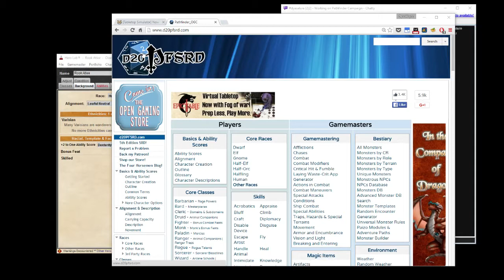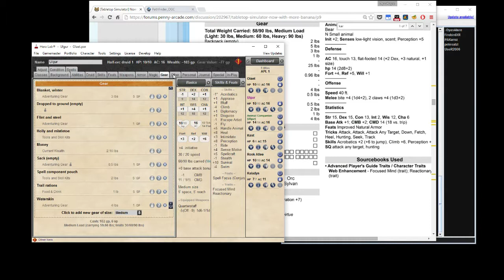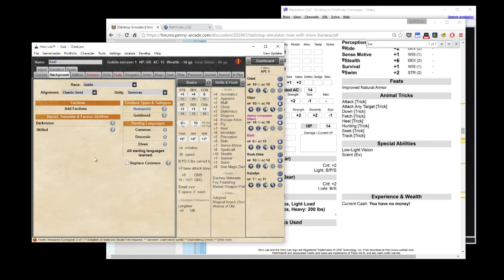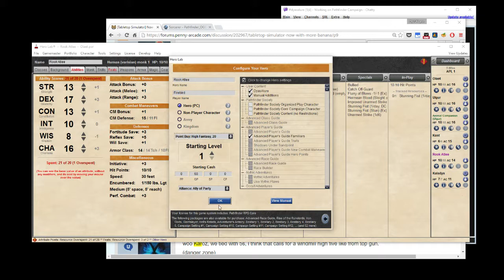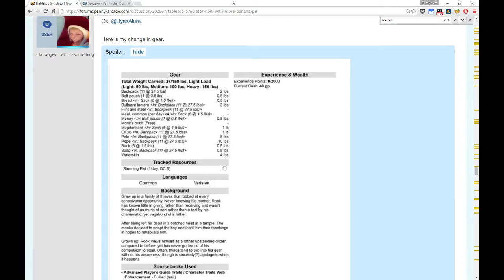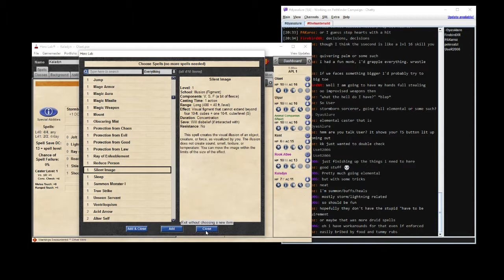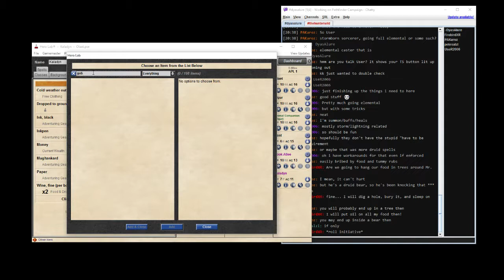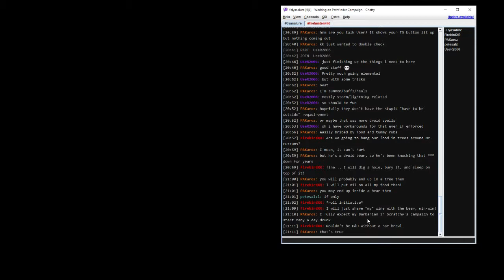Working on Pathfinder Campaign 2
We finalize our characters in hero lab and get ready for the game.